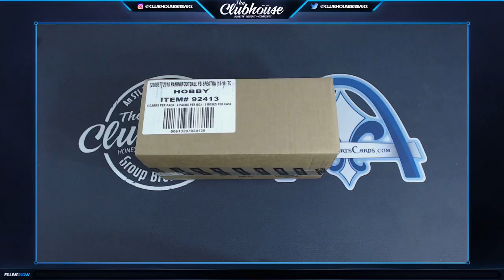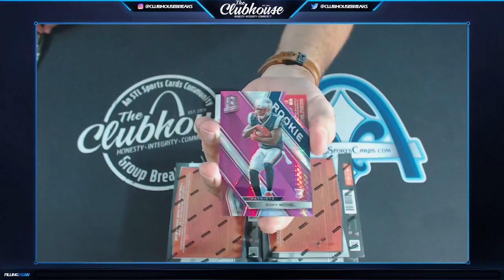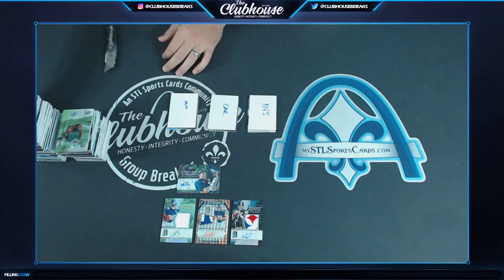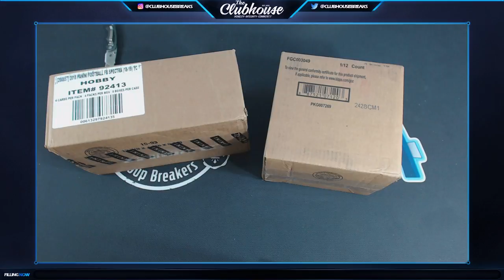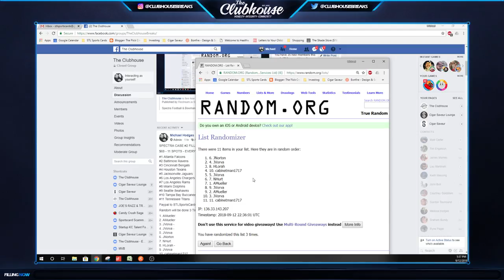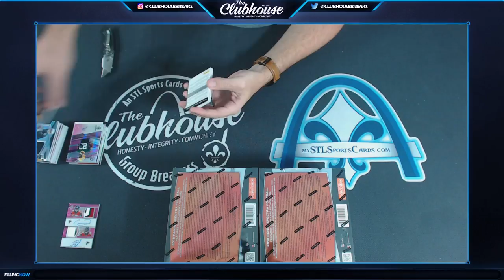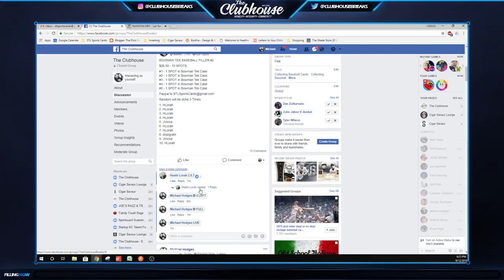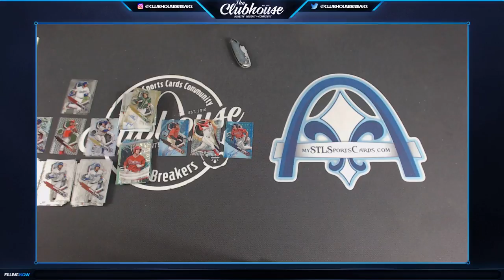The Clubhouse LIVE